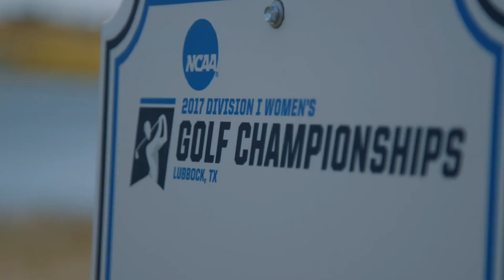2016-17 Women's Golf Highlights